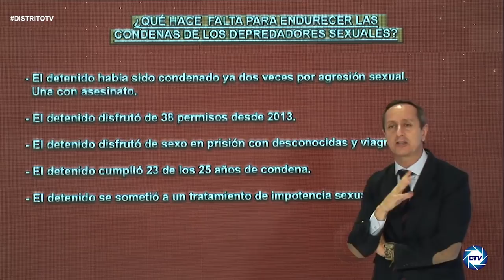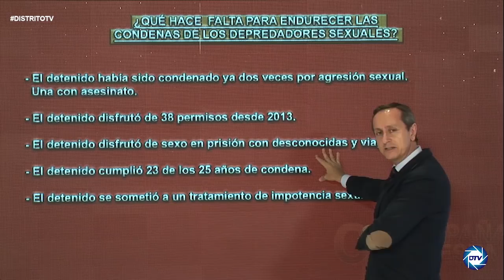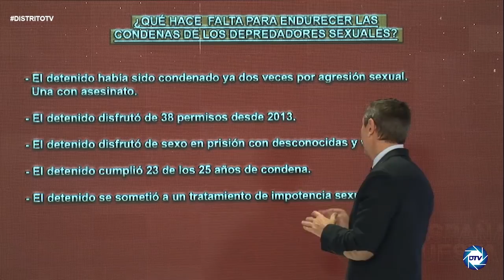🔥TERRORÍFICO🔥 INFORME CARLOS CUESTA DE COMO MARLASKA SACO A LA CALLE AL DEPREDADOR SEXUAL DE LARDERO